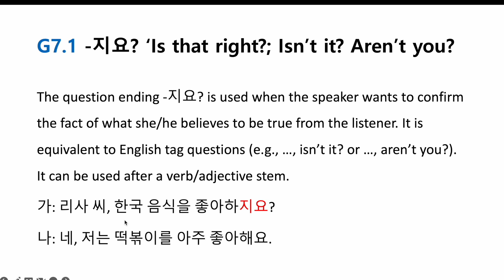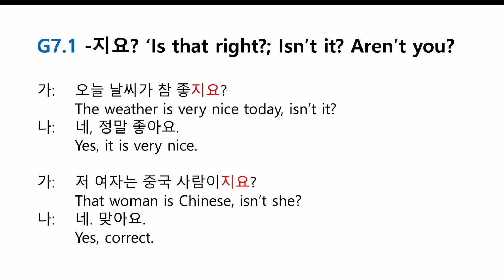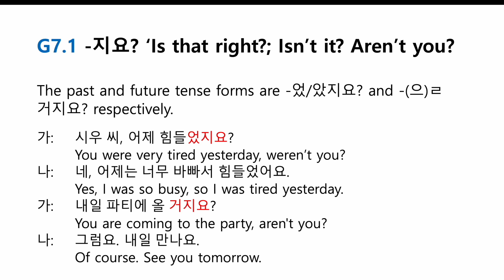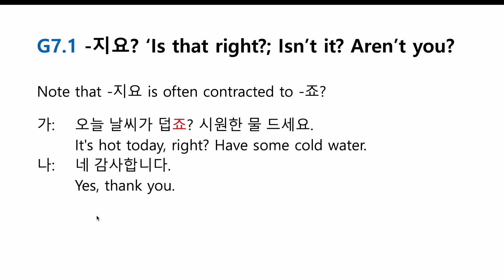G7 1 ...지요? 'Is that right?' (tag question)